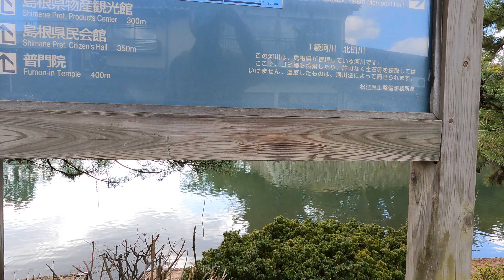鎮守の森散策路 冬 1月31日 日曜 晴 腎臓病予防のウォーキング 鎮守の森散策路から北惣門橋を渡り北惣門橋通りから宇賀橋を渡り塩見縄手を塩見縄手公園に向かいました 島根県松江市殿町 松江城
今日の散歩道フォトライブラリー
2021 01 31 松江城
鎮守の森散策路
 冬 1月31日 日曜 晴
 腎臓病予防のウォーキング
 鎮守の森散策路から北惣門橋を渡り北惣門橋通りから
宇賀橋を渡り塩見縄手を塩見縄手公園に向かいました
 島根県松江市殿町 松江城